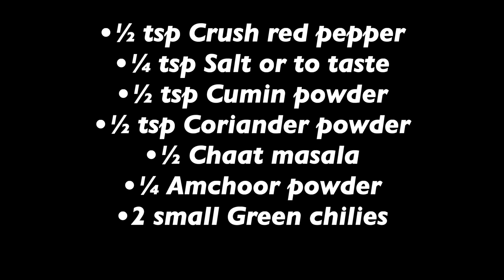Punjabi Aloo Samosa (Potato Samosa) | By Amnalicious Dishes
Homemade punjabi aloo samosa made from scratch from dough preparation to potato filling.
Adjust spices according to your flavor.
Serve as a party appetizer or snack.
Enjoy with tamarind, mint chutney or ketchup of your choice.
2 cups of flour make up to 16 samosas depending on dough balls size.

Ingredients:
Dough:
·      Pinch of Ajwain
·      Pinch of Cumin seeds
·      4 Tbs of melted & whisked butter
Potato Filling:
·      300 grams of Boiled potatoes
·      2 Tbs of Olive oil
·      ½ Tsp Red crushed pepper
·      ½ Chaat masala
·      ¼ Amchoor powder
·      2 small Green chilies
·      Fresh chopped Coriander
·      Fresh chopped Mint leaves